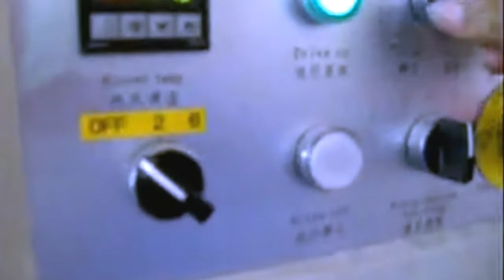wafer biscuit production line fully automatic bread maker equipment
Full set automatic biscuits making machine and packaging
Products Description
1. Our biscuit production line is with original design, compact structure and full automatic features.
2. The procedures are from flour mixing, molding, waste recycling, baking to cooling and is fully automatic in one line.
3. Hundreds of mould and dozens of technology recipes make it possible to produce all kinds of popular biscuits, such as cream biscuits, sandwich biscuits, soda cracker, vegetable biscuits,etc.
Product details
Dough Mixer
1. Big storage and high production capacity.
2. Applicable for both hard and soft biscuit .
3. Equipped with separate tubthat can serve as ferment tub.
Biscuit forming machine
1. Used for making dough slice.
2. Suitable for various kinds of buscuit.
3. The molds can be adjusted easily and conveniently.
Electric heating oven
1. Mainly depends on electrical heated pipe.
2. Food grade, accurate temperature control
3. easy operation, maintenance and wide range of application.
Oil spraying machine
The hot biscuits which are just out of the oven will be immediately put into the oil-spraying process, which is necessary for production of high-grade biscuit, to better improve grades and colors of biscuit.
Biscuit stacking machine
This biscuit stacking machine accpects the biscuits from the cooling conveyor, forms them into lanes, stacks them on edge through the star wheel device, and conveys them to the packing conveyor.
Food grade SS304 to ensure safety and cleanness;  Independent temperature controller with heat balance enables different packing materials;  Automatic stop function, with safe operation and saving the film;
Main Features
1. Different capacity to satisfy customers’ needs, 100kg/hr -1200kg/hr. you can use gas or electric heating for oven, we could also customizeaccording to customer's request.
2. Latest design with nice appearance and compact structure to save space.
3. High automation and easy operation.We adopt PLC programmed control with touchscreen, equipped with automatic temperature control and power-off alarm.
4. Reliable quality and eco-friendly materials. Cooperate with well-known enterprises for some mechanical partswhile also adopt environment-friendly and food-grade materials.
5. Professional engineering team to offer customized machinesand give suggestions for plant layout.
After-sales service
production line running for more than 5months in factory:
UK Agent Office
69 Waterloo Road Manchester England M8 8FJ